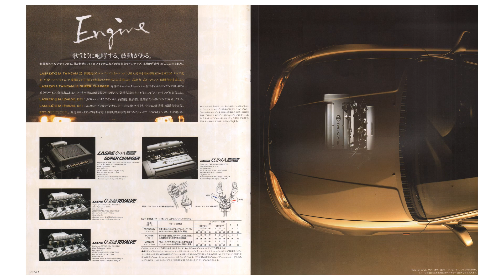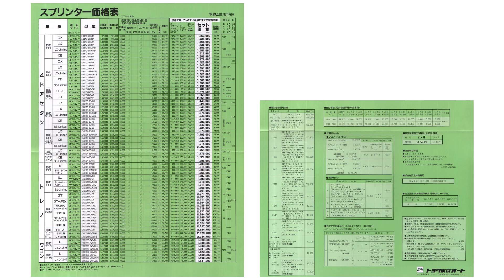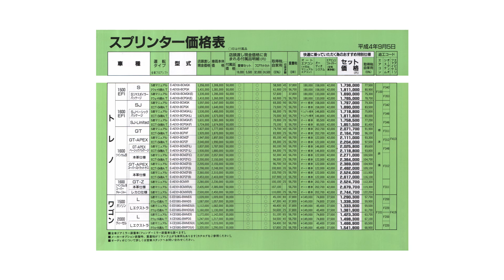1991.7.&'92.5.‹7代目7th›スプリンターSPRINTER‹6代目(6th)›前期トレノTRUENOといちカローラCOROLLAレビンLEVIN姉妹車AE101トヨタTOYOTAカタログ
1991.7.&'92.5.‹7代目(7th)›スプリンターSPRINTER‹6代目(6th)›前期トレノTRUENOといちGT-Zスーパーチャージャー4A-GZEカローラCOROLLAレビンLEVIN姉妹車AE101トヨタTOYOTAカタログ

●1600TWINCAM16 SUPER CHARGER(4A-GZE)
GT-Z
●1600TWINCAM16(4A-GE)
GT APEX
GT
●1600 16VALVE EFI(4A-FE)
SJ
●1500 16VALVE EFI(5A-FE)
S

型式：E-AE101・E-AE100
エンジン：4A-GZE(1600TWINCAM16 SUPER CHARGER)・4A-GE(1600TWINCAM20)・4A-FE(1600 16VALVE EFI)・5A-FE(1500 16VALVE EFI)

1991.7.（平成3年）
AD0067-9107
1992.5.（平成4年）
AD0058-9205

ORIGINAL ACCESSORIES（オプションカタログ）・価格表
1992.9.5.（平成4年）
トヨタ東京オート